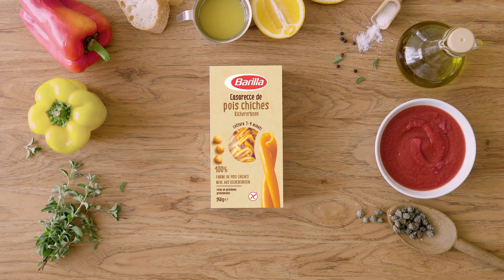Casarecce de pois chiches aux poivrons, à l'orange, aux câpres et aux herbes d'été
Avec Barilla, découvrez comment préparer un délicieux plat de pâtes à l’Italienne. À travers cette recette, vivez une nouvelle expérience gustative combinant la saveur et les bienfaits des légumineuses.

De nombreuses autres recettes originales à découvrir Parfait pour régaler tous les gourmands !